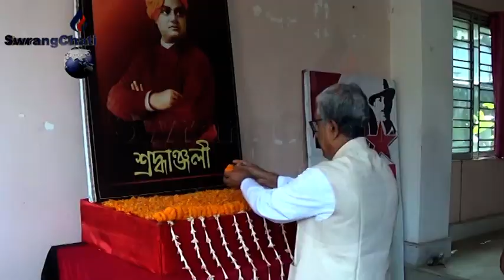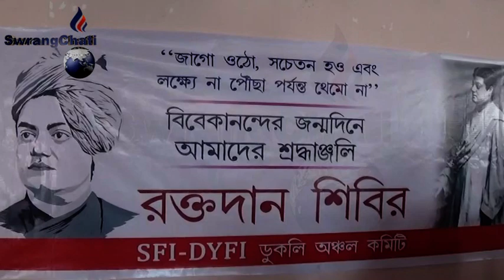DYFI tei SFIni Thwirwma sikarthai. Dukli Community hallo,Swami Vivekanndani achaima Sal rwgwi